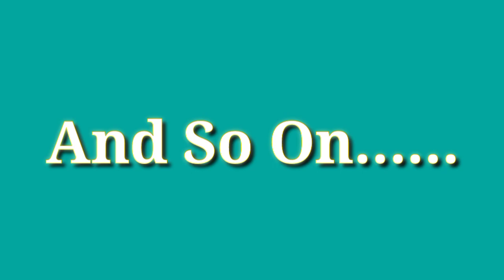🌲🎋संत कोलंबस कॉलेज हजारीबाग || हरियाली महोत्सव 2022 || कैनरी हील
🙏 आपने जन्म दिन पर एक पेड़ जरूर लगाएं। 🙏